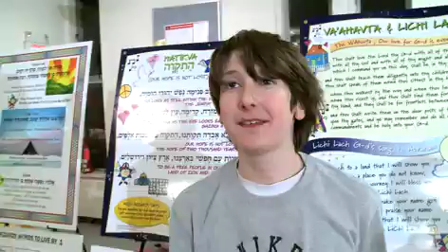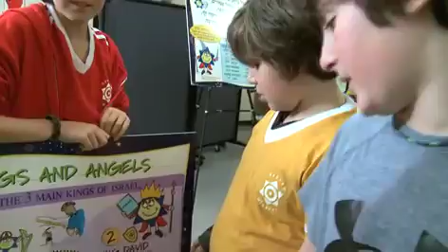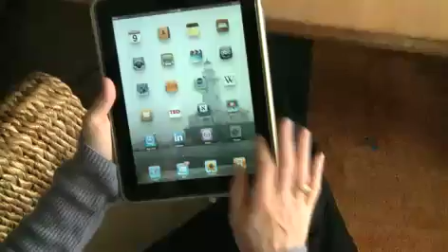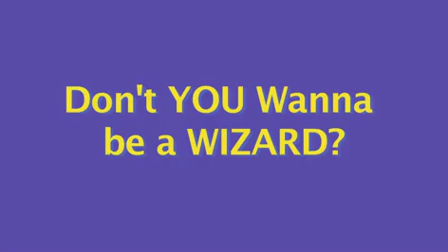Bar Mitzvah Blues...I Wanna Be a Wizard!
It's been 40 Years since I entered my Aleph Hebrew school class with the scary old Mrs. Gahatcha. I vowed that I would create a school that kids could actually learn and still have fun, A comfortable place, with song, music, prayer and lots and lots of games. In 2005, I opened the doors to my newest creation, Hebrew Wizards, where Camp meets Hebrew School. With a full staffing of Teens and some ket teachers, we educate and engage children, adults and families by the unique and visual learning tools created just for Hebrew Wizards. Now for the first time, we are anxious to see our model work in other congregational schools in America. For the very first time, a full Curriculum of Bible and Holidays is being offered as a downloadable app for iphone, ipad and ipod touch. This video is proof of 40 years of life experiences involving Jewish education. After all I was a Rabbis kid and my mother was in Jewish education, so what did you expect?